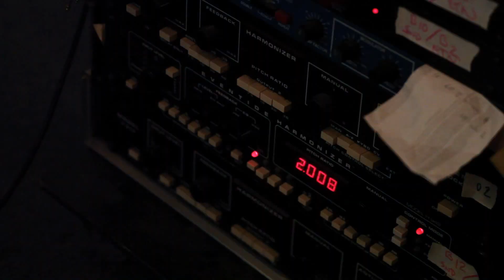Charli XCX Shows Us Her Studio (2012)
Original description:
For episode #8 of Pitchfork Weekly, Charli XCX gives us a sneak preview of her progress in the studio with Ariel Reichstadt.